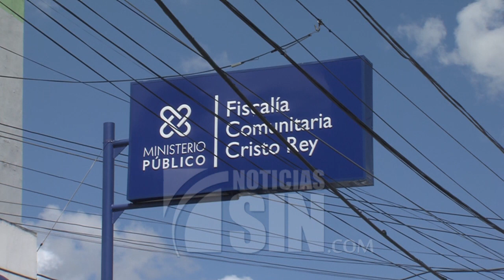Dejan en libertad a joven supuestamente vociferó "corrupto" a Radhamés Camacho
Una polémica rodea la detención sin orden judicial de un hombre que permaneció toda la noche en un destacamento policial supuestamente por vociferar algo contra el presidente de la Cámara de Diputados, Radhamés Camacho, durante un partido de béisbol en el Estadio Quisqueya.